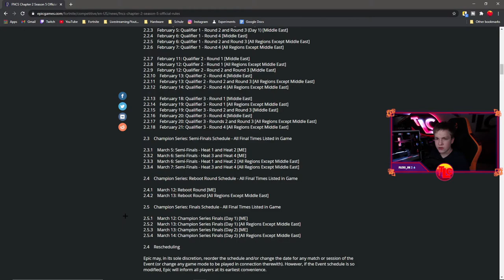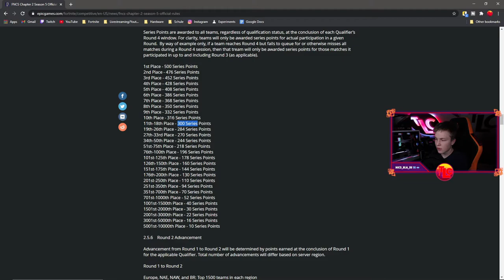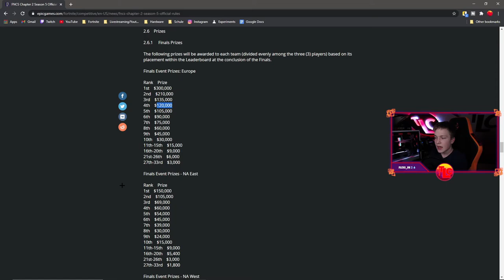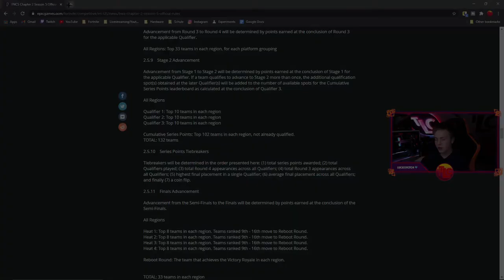FNCS: Format, Preisgeld, Bewertung, ...🏆|🔥Alles zur FNCS in Season 5🔥| Deutsch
Season 5 FNCS Infos ➡ Format, Preisgeld, Bewertung, ...
In diesem Video zeige ich euch alle genauen Infos zur FNCS in Season 5. Darunter das Bewertungssytem der FNCS, das FNCS Preisgeld und vieles mehr.